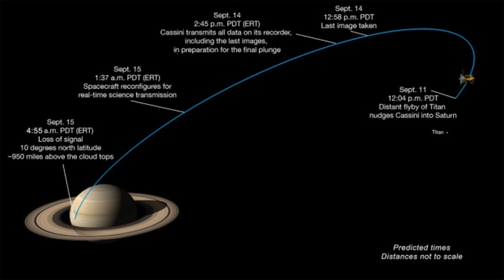NASA killed Cassini to avoid contaminating Saturn's moons